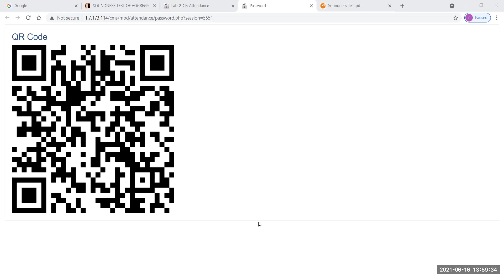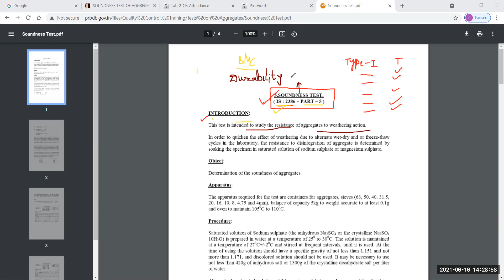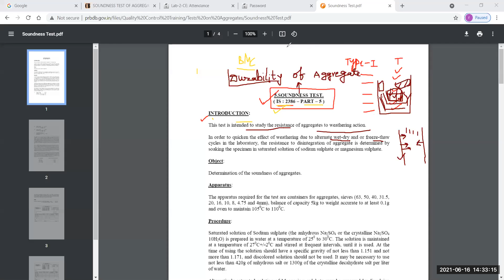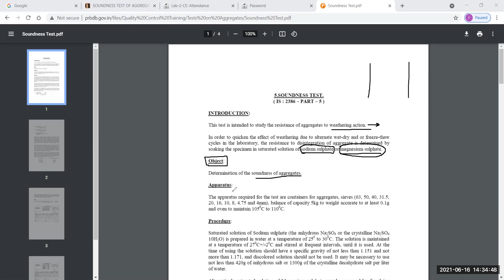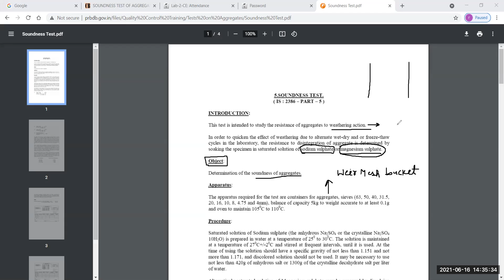Lecture 6_ Lab-2-Transportation Engineering- Part-I [16.06.2021]